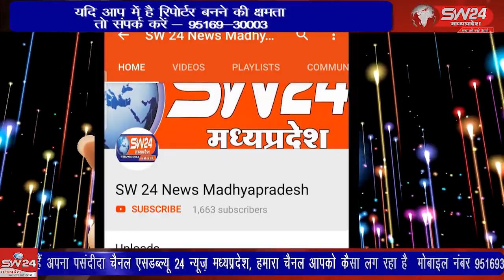SW 24 News Madhyapradesh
sivnikarnisena sivniyadavsamaj sivni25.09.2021 सिवनी में 22 सितम्बर 2021 को छतरपुर जिले में करणी सेना की रैली के दौरान करणी सेना के लोगों ने यादव समाज पर सोशल मीडिया पर अभद्र भाषा का प्रयोग करते हुए टीका टिप्पणी की है